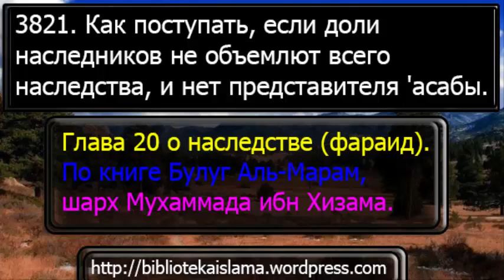3821 Как поступать, если доли наследников не объемлют всего наследства, и нет представителя 'асабы m